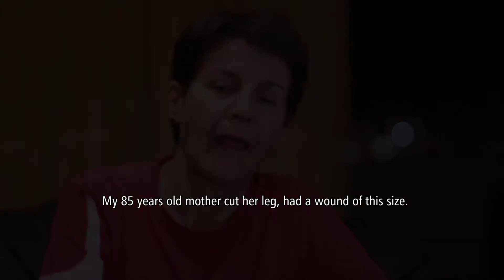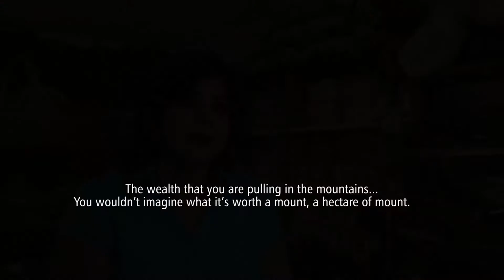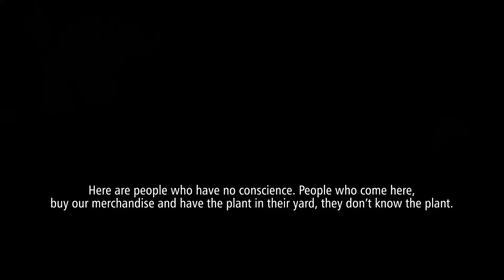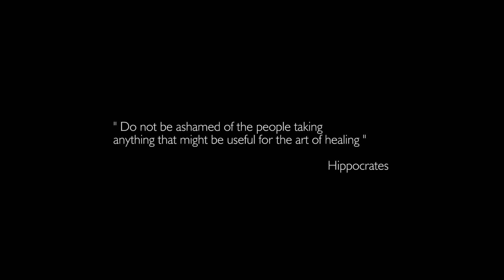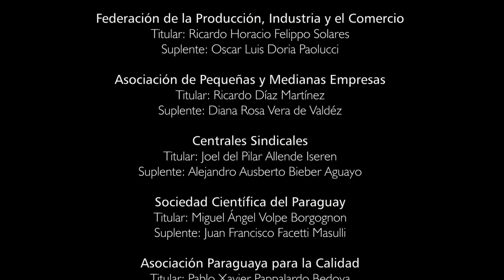Guia de Plantas Medicinales INGLES